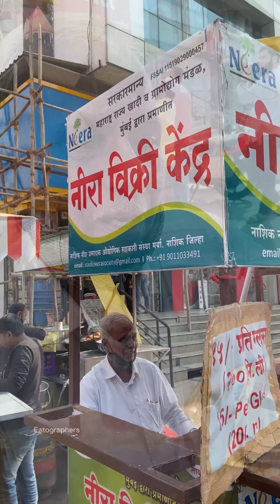75 Years Old Uncle Selling Natural Medicine😱|Universal Medicinal Drink Neera😱|Benefits Pregnancy😳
Neera
Neera Recipe
How Neera Is Made
Benifits Of Neera
Neera at Nashik